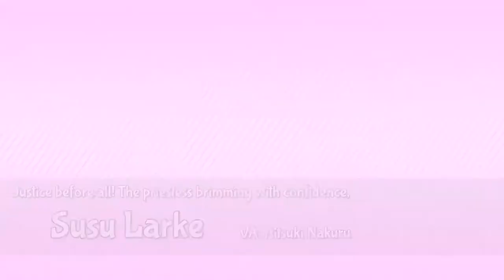Moekuri Adorable Tactical RPG